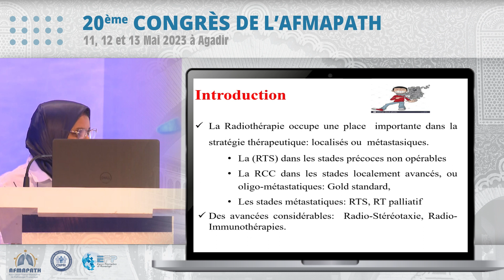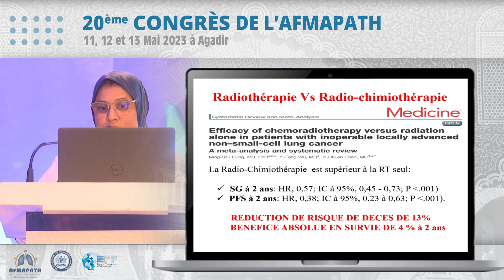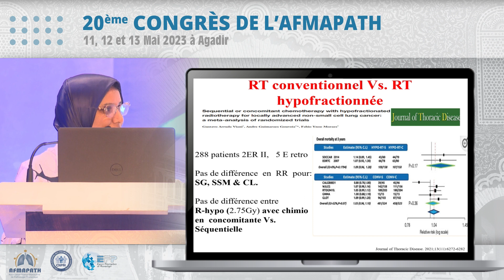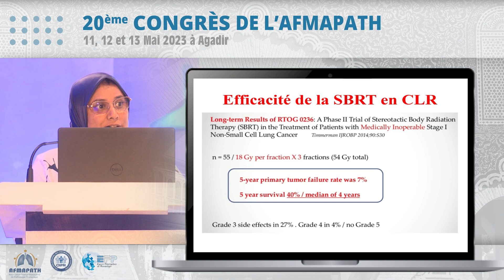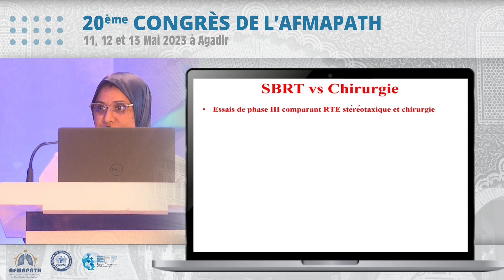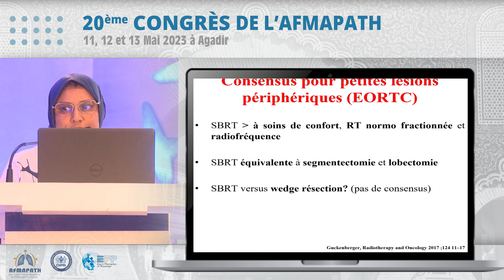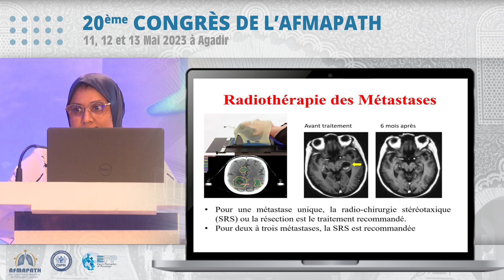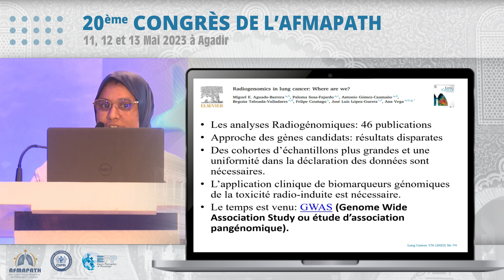État des traitements radiothérapiques des carcinomes bronchiques non à petites cellules.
Pr Bouchra Amaoui
20ème Congrès de l'AFMAPATH
Agadir, 11 - 13 Mai 2023